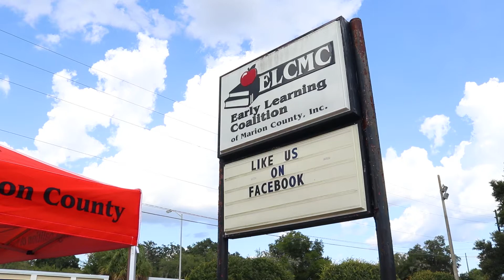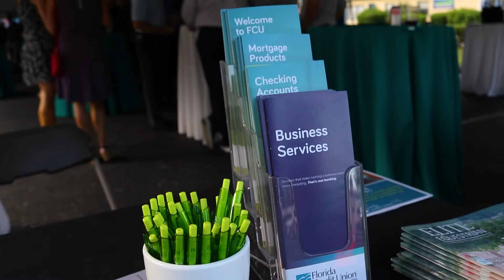Ocala CEP Business After Hours August 2021 | Florida Credit Union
Video from the Florida Credit Union hosted Business After Hours event held on August 2021 for the Ocala/Marion County Chamber & Economic Partnership. The event provides businesses all across Marion County to network and create connections to benefit the greater community.